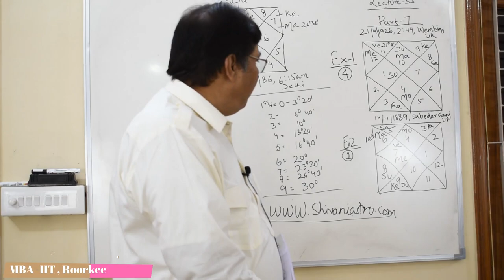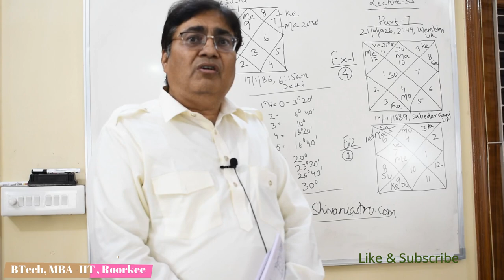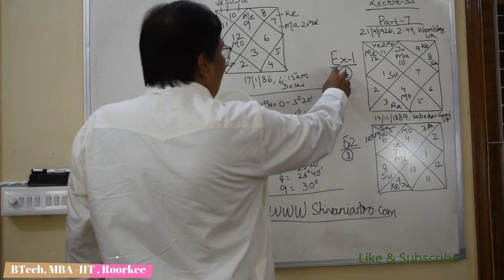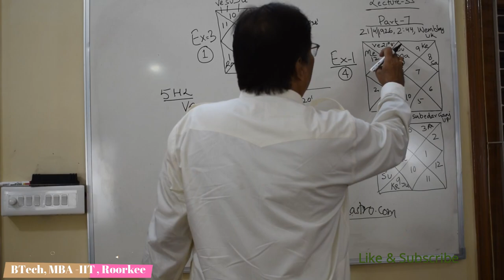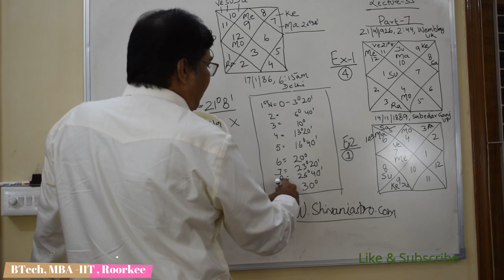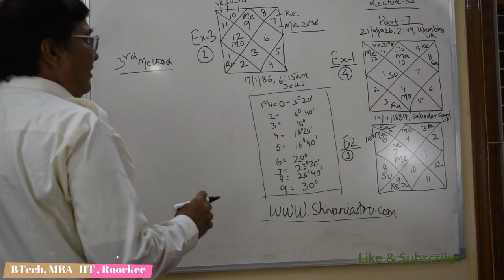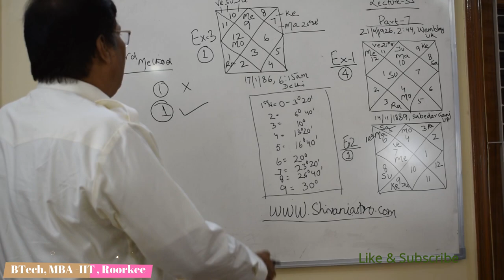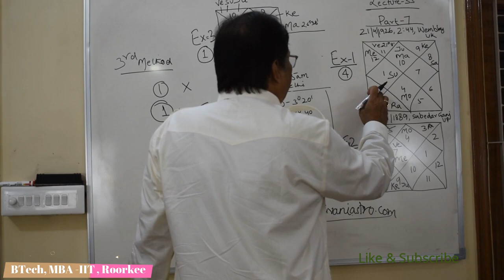Lecture-33-Part 7-संतान कब और कैसी होगी ...जाने ज्योतिष के द्वारा | 8882328192 , 8595564780